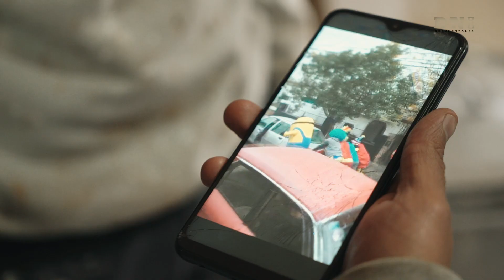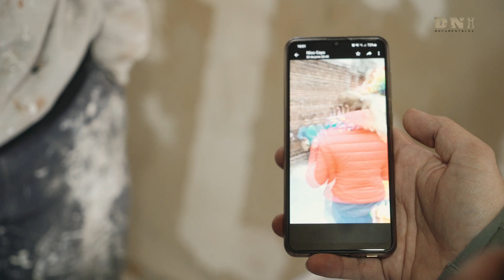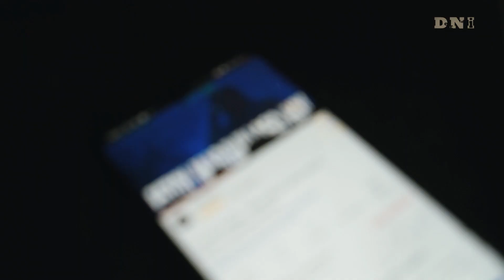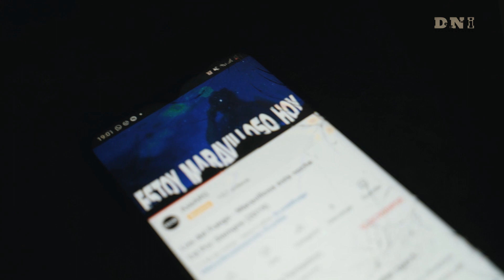LOS COCINITA 🚗 dan de comer a gente en situación de calle 🤡 Superhéroes Solidarios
Podes apoyar a DNI documentales, mediante los siguientes enlaces.

DNI cuenta con varias series de documentales diferentes separados en lista de reproducción.
"REINVENTADOS", es una serie de documentales sobre personas, instituciones, empresas, etc... que durante la pandemia salieron a flote.
Episodio 2
LOS COCINITA
Ellos son un grupo de amigos que durante la pandemia, decidieron salir todos los miercoles a repartir comida a gente que está en situación de calle en la ciudad de Córdoba.
Todo Ad - Honorem.